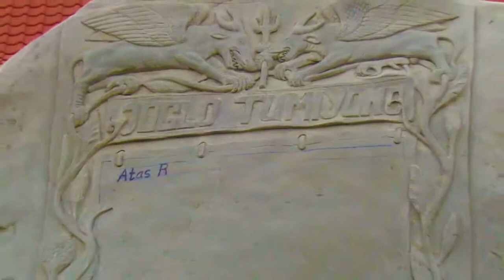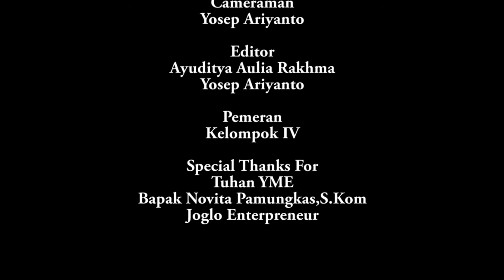Joglo Kesatriaan Bayat Klaten